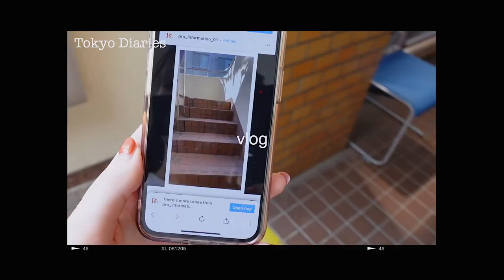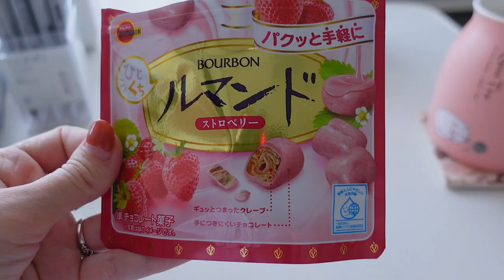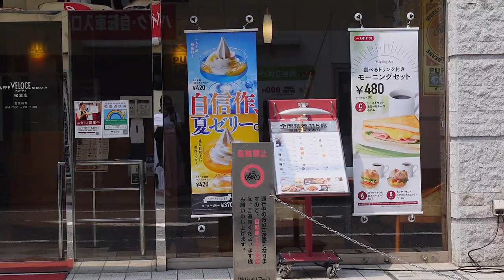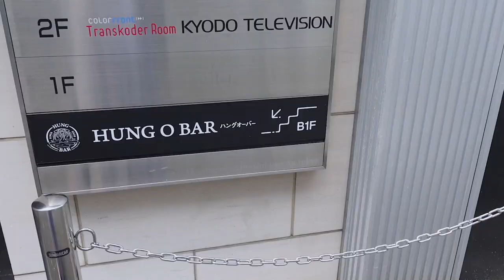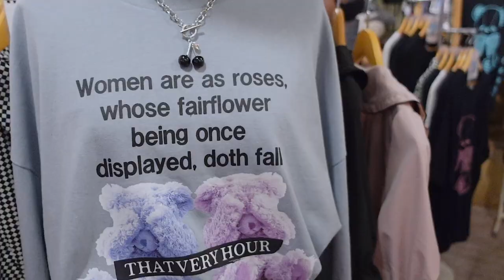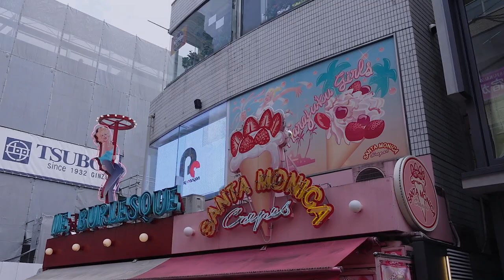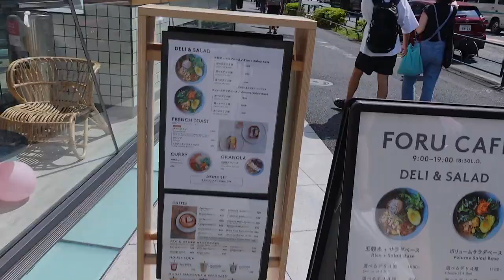Life in Japan: I WENT TO AN AUDITION (to become famous lol) & Tokyo Weekend Vlog, Harajuku shopping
Hey guys, long time no vlog. In this video, I take you with me on a little adventure: I went to an audition for actors in Tokyo, to join (or not) a talent agency. Spoiler alert: I didn’t go very well. Haha! But that’s totally fine. In this video I’ll tell you why and what happened. Also, I’m going to Harajuku and meet up with a friend.
Apart from that I have been keeping myself busy with a lot of different things, that I haven’t talked about on Youtube yet. Maybe I should make a life update.

🌼 Time Stamps
00:00-00:24 - intro
00:25-02:49 - morning routine japan
02:50-05:26 - shibuya, audition, talent agency
05:27-06:07 - grocery shopping
06:08-10:55 - how the auditon went
10:56-12:51 - cleaning my closet
12:52-18:41 - harajuku, shopping

📷 Equipment
Tokyo Vlogs
Sony ZV-1 Digital Camera
Sony Wireless Bluetooth Shooting Grip

Mic
Rode VideoMic GO
Rode NT1A Mic
FTF Gear Lavalier Lapel Mic